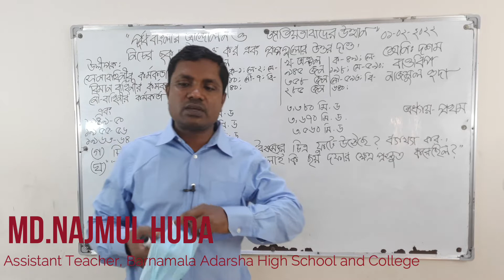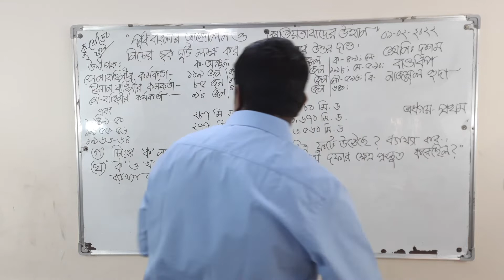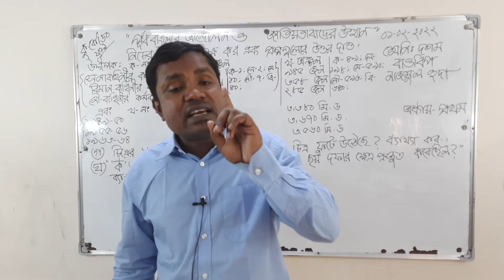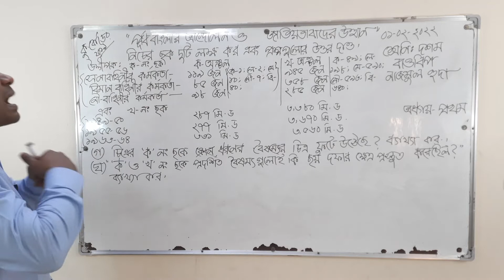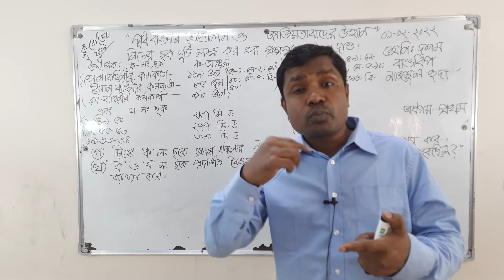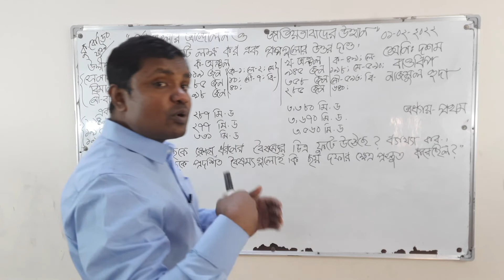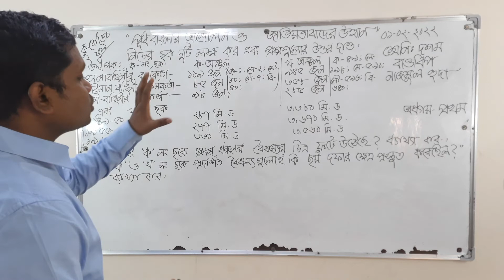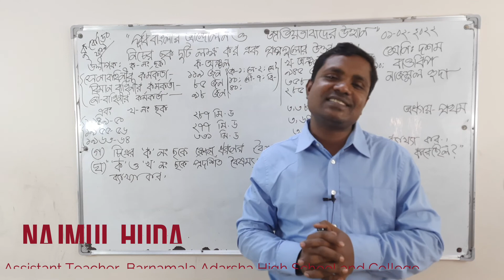01-02-2022 || Class: Ten || শ্রেণিঃ দশম বিষয়ঃ বা ও বি || অধ্যায়ঃপ্রথম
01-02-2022 || Class: Ten || শ্রেণিঃ দশম  বিষয়ঃ বা ও বি || অধ্যায়ঃপ্রথম পূর্ব বাংলার আন্দোলন ও জাতীয়তাবাদের উণ্থান